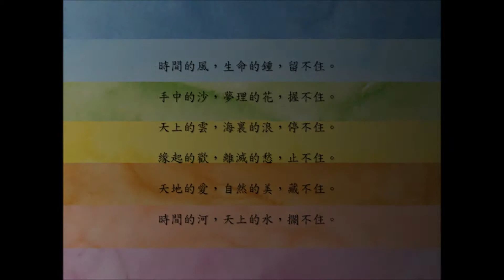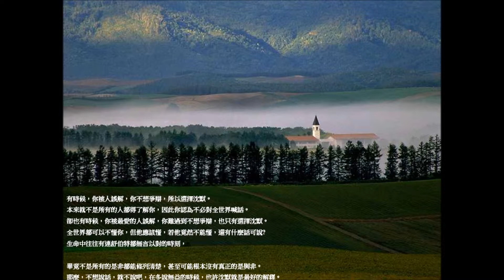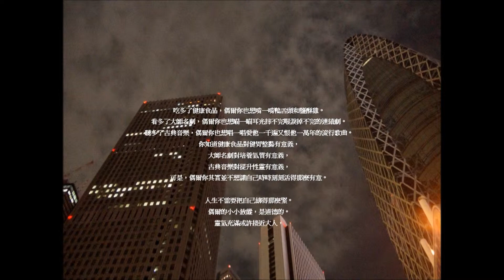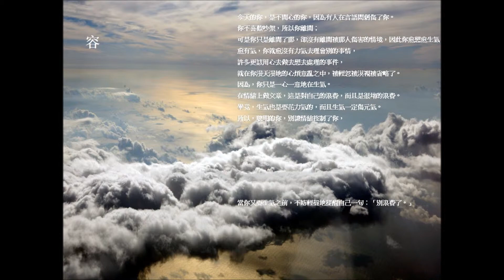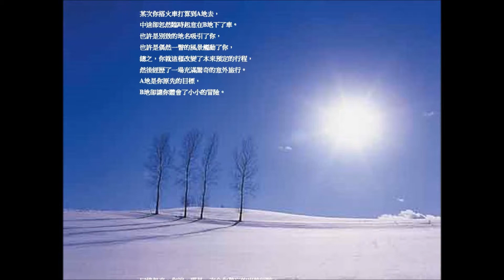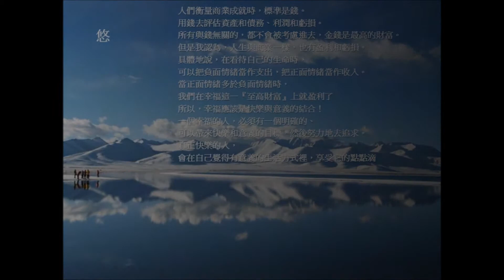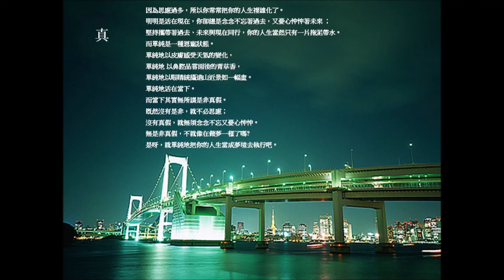給好友tiger 自動儲存